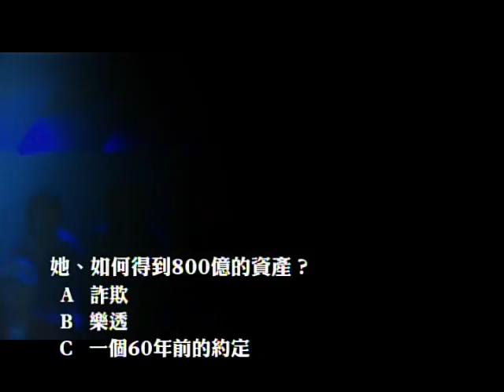【福氣又安康】印象版預告--800億背後的愛情謎題？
三立電視2009年，繼敗犬女王後，最福氣又安康的偶像劇～ 全球官方網站：